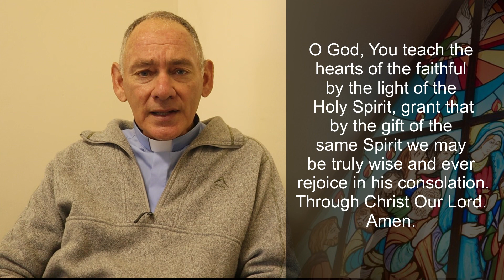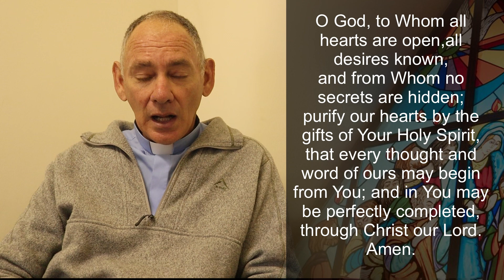Novena To The Holy Spirit Day 2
Receive the Parish Bulletin and important updates during these uncertain times regarding Mass, Easter Celebrations, and for Spiritual Guidance.

Welcome to St. Charles Borromeo Roman Catholic Parish, Victory Park, Johannesburg, South Africa, a parish served by the Oblates of Mary Immaculate (OMI).

We were founded in 1947 and are happily alongside one of Johannesburg’s most established and successful Catholic schools, De La Salle Holy Cross College, along with a nearby Catholic centre of tertiary excellence, St. Augustine’s University.